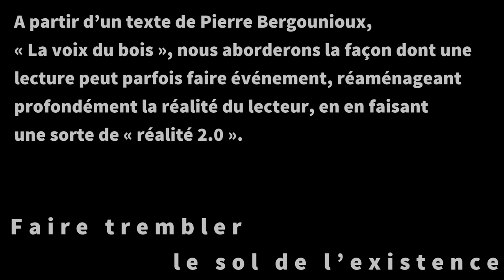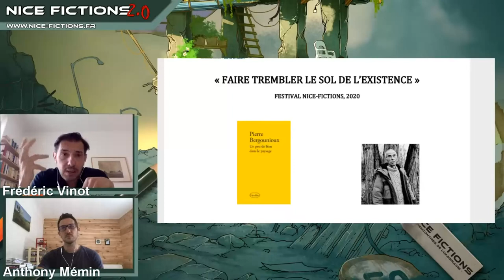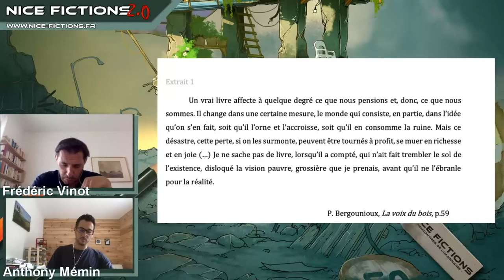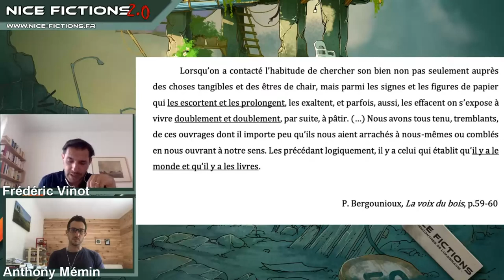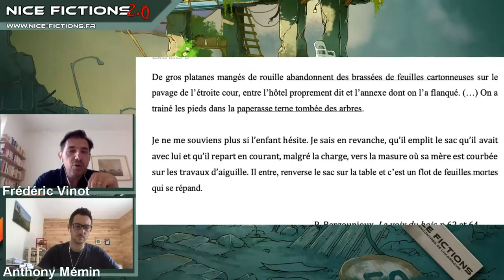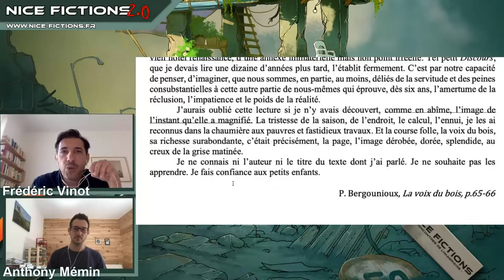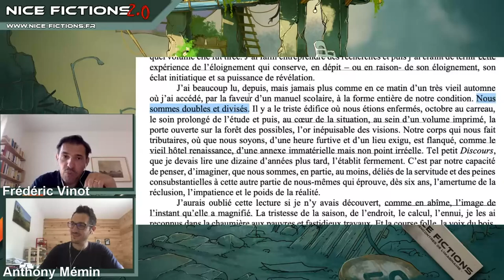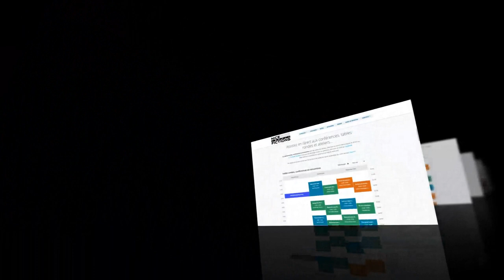Faire trembler le sol de l’existence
Conférence